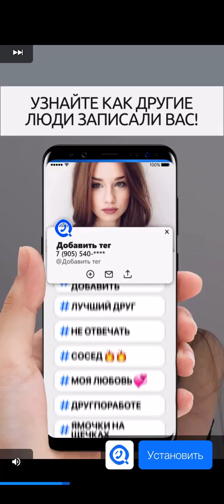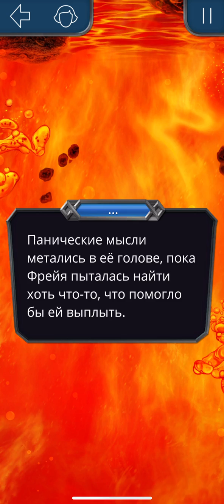Путь перемен и славы| Путь Валькирии Клуб романтики 1 сезон 3 серия